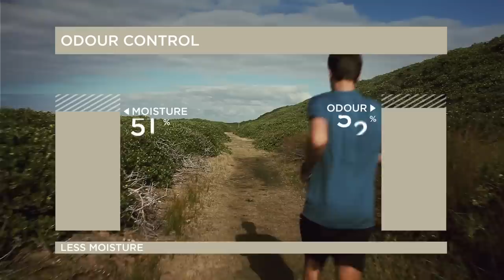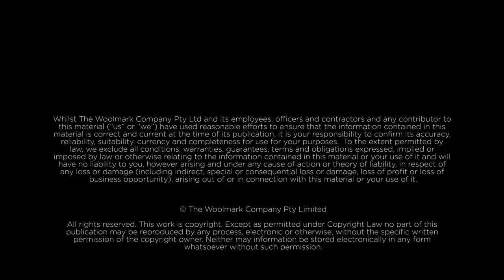Merino Activewear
Merino wool is the perfect fibre of choice for sportswear. In hot climates or during strenuous exercise a Merino wool garment close to the skin actively transfers moisture vapour molecules away from the body making the wearer less clammy. In cool climates it provides insulation and therefore keeps the wearer warm.

This video highlights Merino wool's unique moisture management, the natural UV absorbance of the fibre and how Merino performs like no other fibre.

Video Transcription:

Given our lifestyle, we feel it's pretty important to maintain our fitness.

We find running lets us unwind and relax, and Merino wool performs like no other.

The complex structure of Merino fibre contains the moisture control that I need, especially in warmer conditions.

It's a high-quality fibre which delivers a high-quality performance.

The hygroscopic properties absorb and release vapour quickly, moving it away from the body.

The less moisture there is, the less body odour I get and the actual Merino fibres lock away odour molecules - which are only released on washing.

What I like about it is I can get out there no matter how cold it is but not freeze.
And with the temperature regulator I can run all I want and I don't overheat either.

It's definitely the best fibre that I've used. I've used everything out there over the years and this is my favourite.

The natural UV protection is also a great benefit. It's one less worry, making Merino wool a great choice for wide range of outdoor apparel.

That's why I use Merino Wool.